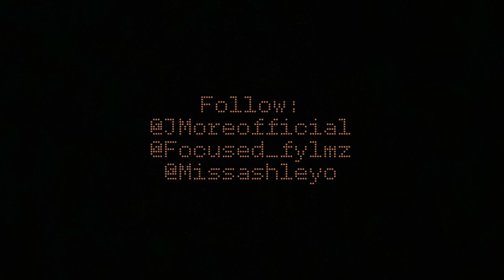“This Far” (Short Film)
Which would you choose?  Letting down the people you love to follow your dreams? Or making them happy by suppressing your true desires in life? Enter the world of Jack (IG:@JMOREOFFICAL) and Jill (IG:@missashleyo). Jack, a struggling and upcoming artist wants to pursue his dreams but his girlfriend Jill, needs the bills paid. What should they do?

Tune into the first of many short film installments to come. This “episode”  was made as a visual experience for the song “This Far” featured in Jmore’s  latest EP “Past Due” released February 22, 2022. The first drop of this digital series was made to accompany 1 of the 11 tracks on the EP.  You can tune into all of the short films on Jmore’s YouTube account @JMOREOFFICAL. You can also tune in and experience Jmore’s EP on streaming platforms (Apple Music, Spotify, YouTube Music). There are many additional projects set to release this summer.

Curated:  Up and coming ATL artist Jmore  (@JMOREOFFICIAL) & Jared McKinzie (IG: @focused_fylmz)
Directed: Talented filmmaker Jared McKinzie (IG: @focused_fylmz).
Starring:  Model and Actress Ashley O. (IG:@missashleyo) & Jmore